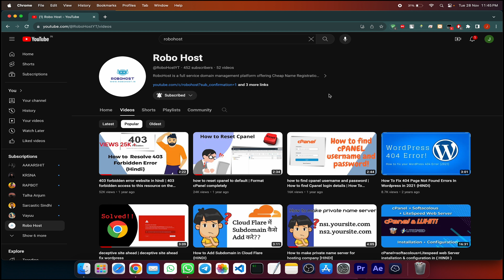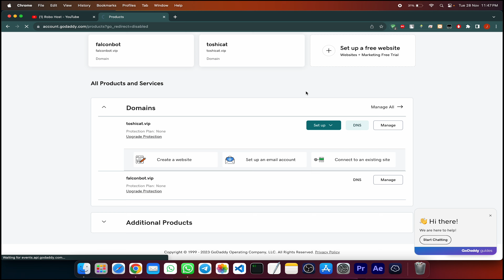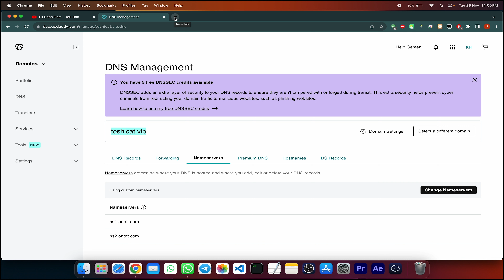[🔴LIVE] How to Change Name Servers in GoDaddy: A Step-by-Step Guide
🚀 Welcome to Robohost - Your Tech Hub for Futuristic Hosting Solutions!

At Robohost, we delve into the exciting intersection of technology and hosting, exploring the latest trends, tips, and innovations. Whether you're a tech enthusiast, a website owner, or someone curious about the future of hosting, you're in the right place.

🔍 What You'll Find on Robohost:

🌐 Web hosting tips and tricks
💡 Tech reviews and recommendations
🚀 Future trends in hosting technology
🎓 Tutorials for seamless online experiences

💬 Got questions or suggestions? Drop them in the comments - we love hearing from our tech-savvy community!

🌐 Let's embark on a journey into the future of hosting with Robohost! 🤖✨

Title:
How to Change Name Servers in GoDaddy: A Step-by-Step Guide